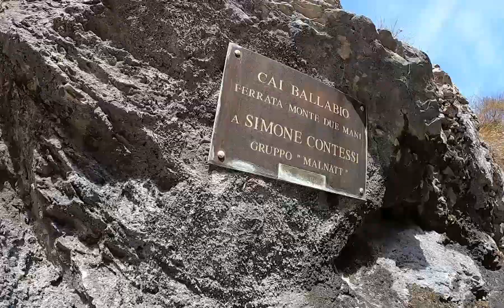"Challenging day between Grigna and Resegone" | Ferrata Contessi al monte Due Mani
Ferrata di dieci passaggi di media-alta difficoltà, tra i quali il più impegnativo risulta sicuramente l'ottavo. Con un'elevata varietà di traversi e pareti verticali la ferrata conduce in cresta al monte Due Mani che prende il nome da dieci piccole cime frastagliate che possono ricordare due mani aperte. Dalla cima la vista su Grigna, Resegone e lago di Lecco è mozzafiato, trovandosi esattamente al centro di questo anfiteatro naturale.